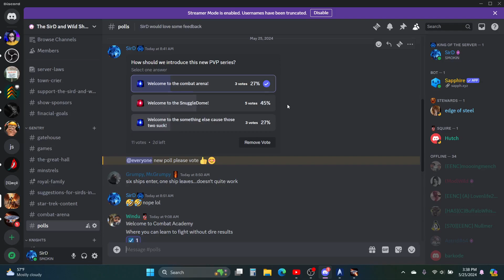Monaveen Series with SirD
join SirD on is journey through star trek fleet command with this epic ship the monaveen